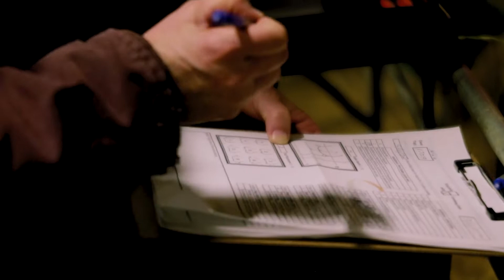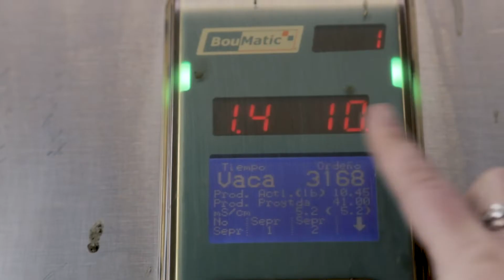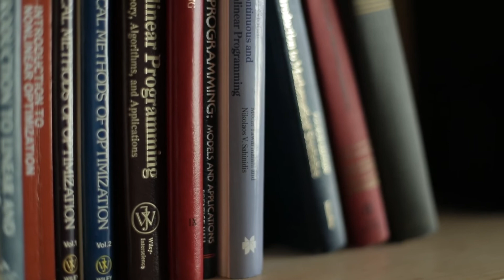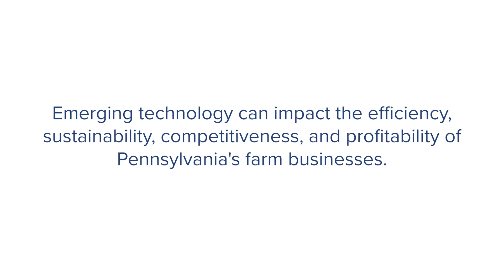Helping Build Farm Success with Tech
Augmented reality, blockchain, broadband, RFID, and connected digital devices may soon offer new opportunities to enhance efficiency and competitiveness.